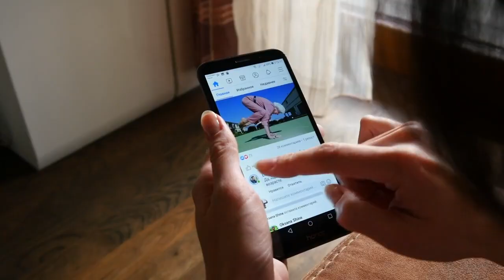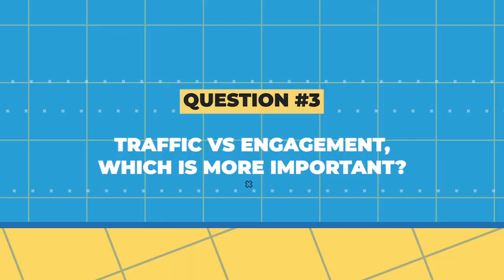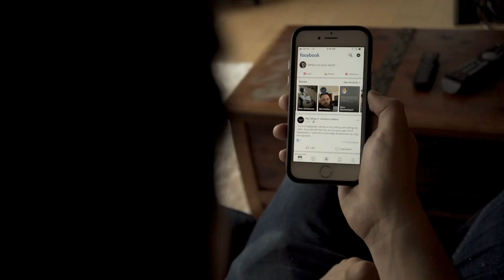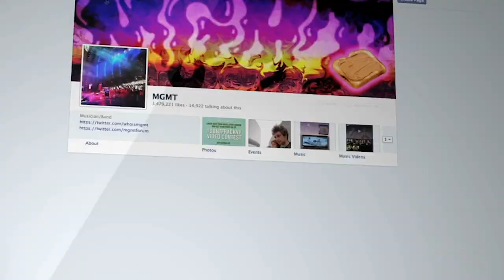Facebook Ads vs Google Ads: Marketing Takes #1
Facebook ads vs Google ads, which one is better? Welcome to our new series where we'll be discussing the pros/cons of digital marketing channels and strategies! Today, we'll be talking about Facebook Ads vs. Google Ads, and which one is the BEST advertising platform for businesses.

Video Outline
Introduction (0:00)
Google Ads or Facebook Ads - Which Is Better For Your Business? (0:28)
Higher Google Ads PPC Costs - Good Or Bad? (2:10)
Traffic vs. Engagement - Which Is More Important? (3:41)
Which Platform Is Better To Use When Starting A Business? (4:32)
Which Platform Has The Ability To Drive More Conversions? (6:34)
What Types Of Companies Would Benefit More From Google Ads Or Facebooks Ads? (7:37)
Google Ads vs. Facebook Ads - Final Thoughts (9:15)

// LYFE Marketing